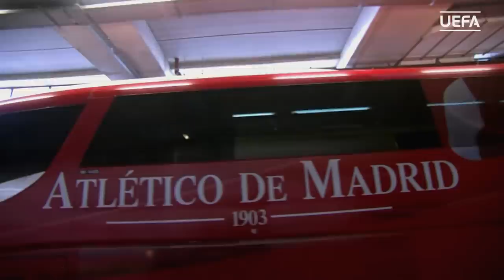REAL MADRID 4-1(aet) ATLÉTICO: UCL 2014 FINAL FLASHBACK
Relive Real Madrid's famous 'La Décima' victory over city-rivals Atlético in the 2014 UEFA Champions League final in Lisbon.

The UCL Final Flashback series takes an amazing behind-the-scenes look at some of the greatest finals in the competition's history. An episode will publish every Sunday before a Champions League match-week through the 2018/19 season.